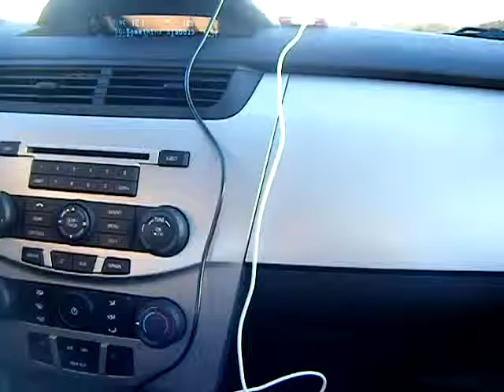Balls Out!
Just being entertained by the voice command thingy in our rental car on the way to NC. lol.